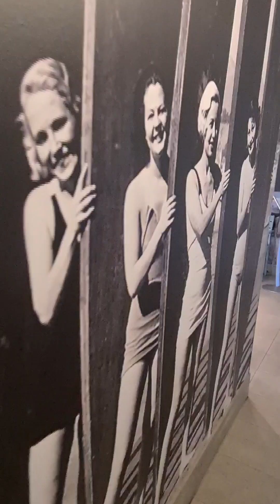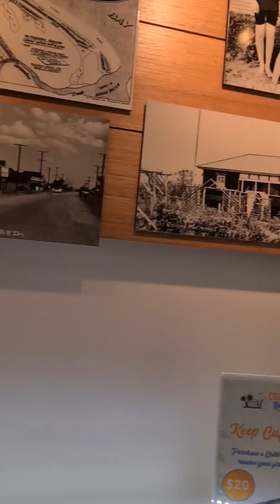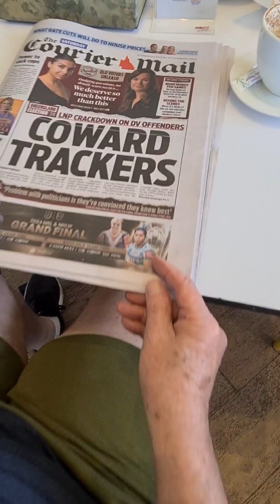Day one for our cruising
Hello folks for today's video  .i wanna share with you my day life in a Holiday mode .Day one on our 7 day Cruise   from Brisbane to cairns Australia.